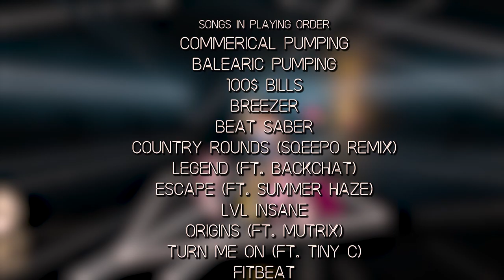Jaroslav Beck | 13 Songs Compilation | Beat Saber Original Soundtrack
This video showcases the best of Jaroslav Beck songs in Beat Saber. Also the team that designed the original and updated new maps deserve great appreciation. The combination of Beat Saber's original soundtrack and the level design make up for a great experience!